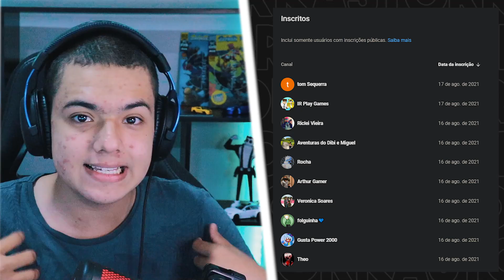42 SEGREDOS que Você NÃO PERCEBEU no NOVO LOCAL do Fortnite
Hoje chegou um novo local no novo modo dos impostores no Fortnite! Então saiu esse modo de Impostores no Fortnite, inspirados em Among US então no video de hoje eu mostro alguns detalhes e segredos desse novo local do Fortnite!!

Thumbnail é apenas uma concept!

42 SEGREDOS que Você NÃO PERCEBEU no NOVO LOCAL do Fortnite